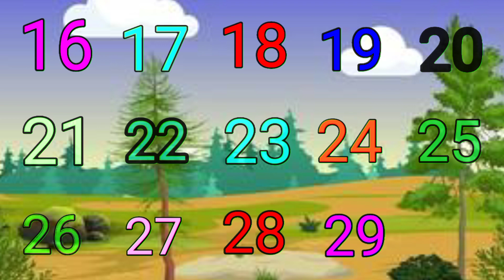Counting 1 to 100/123 numbers one two three,1 से 100 तक गिनती1 to 100 counting (4)